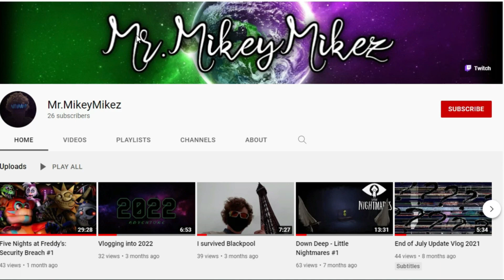The Ruined Bakery - Five Nights at Freddy's: Security Breach Ruin DLC #3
Now we literally dive into the trash to face a familiar Ruined Glamrock Chica. Join us as we play minigames, visit depths using the Vanny mask and find more disturbing secrets that this place has to offer.

Five Nights at Freddy's: Security Breach is a 2021 horror game originally created by Scott Cawthon in which you must make your way through the 'Pizzaplex' and survive from 12AM to 6AM. Throughout the night, you are set different tasks to complete such as upgrading Glamrock Freddy whilst you avoid your enemies such as Vanny, Glamrock Chica, Roxanne Wolf and Monty Gator. When reaching 6AM you are allowed to either escape or find better endings by exploring more.

Five Nights at Freddy's: Security Breach Ruin is a DLC for the base game released in July 2023. In this DLC we meet a new protagonist named Cassie with a goal to locate Gregory who has gone missing. Whilst searching for him, we are set through a series of tasks to dive deeper into the abandoned Pizzaplex but in doing so we encounter numerous ruined animatronics. With limited protection you must defend yourself and survive the horrors once again.